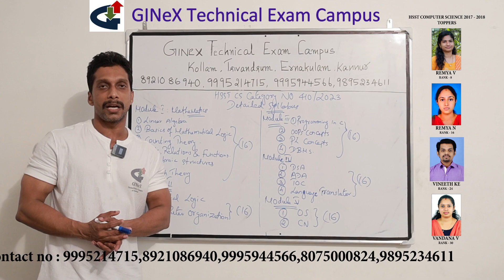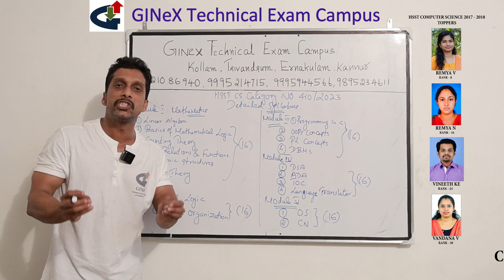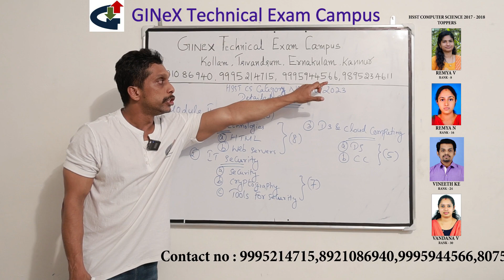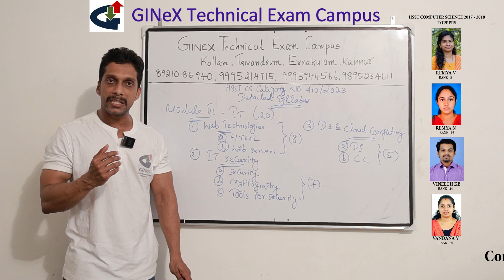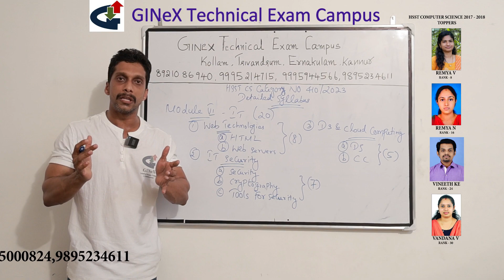KERALA PSC HSST COMPUTER SCIENCE DETAILED SYLLABUS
Welcome to our in-depth discussion of the HSST Computer Science syllabus! If you're a high school student or teacher preparing for the Higher Secondary School Teacher (HSST) exam in computer science, this video is a must-watch. We'll dive into the key topics, subject areas, and important concepts covered in the HSST computer science syllabus.

We'll also provide tips, strategies, and resources to help you excel in your studies and excel in the HSST computer science exam.